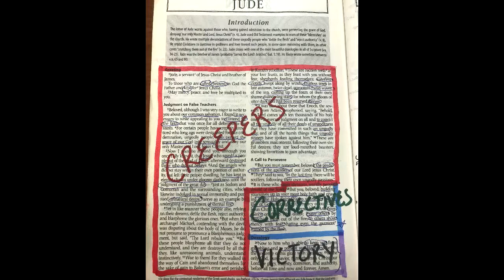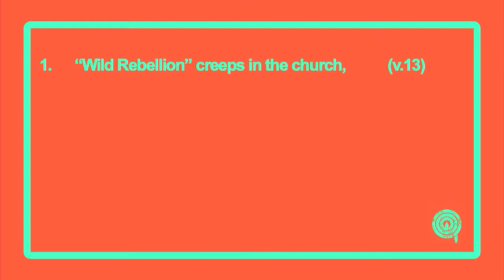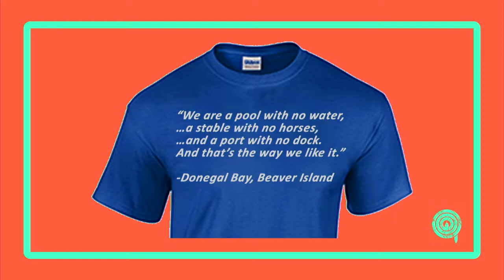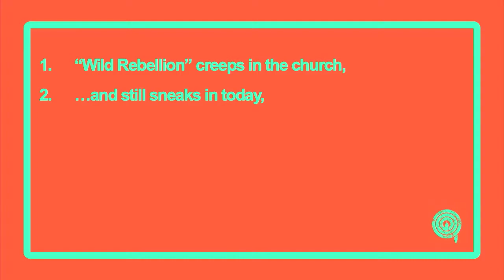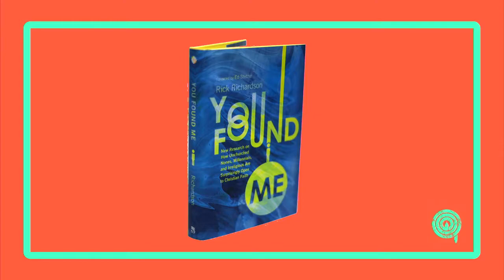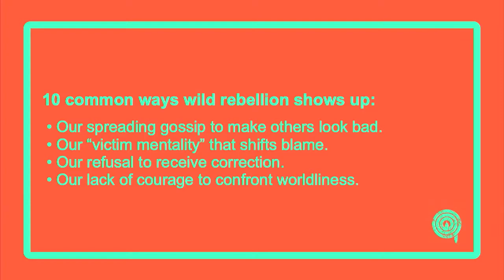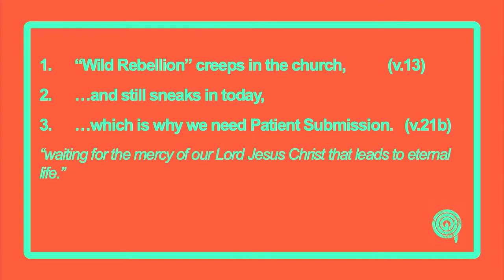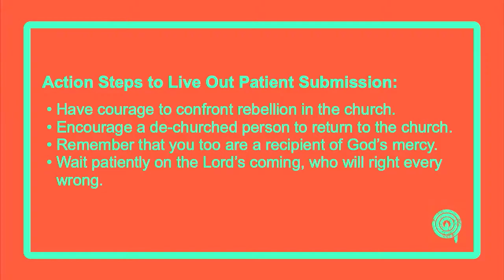Culture Creepers: Wild Rebellion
Pastor Craig teaches on Jude 13, 21b. Wild rebellion creeps in the church, and still sneaks in today, which is why we need patient submission. 9.29.19